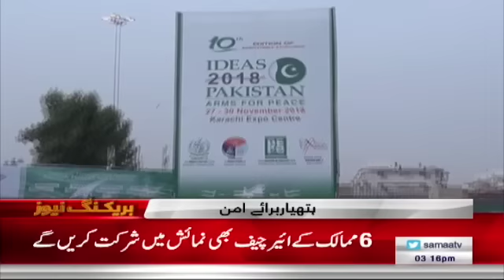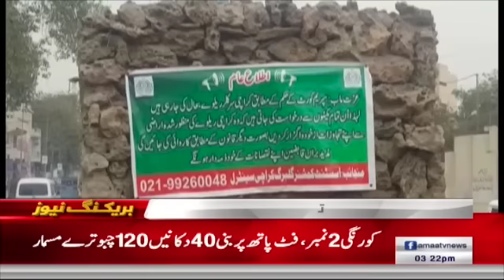Samaa Bulletin - 3PM - 27 November 2018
➤ تعلیمی اداروں کو ہر گز پریشان نہیں کریں گے ، ایس بی سی اے

➤  پاکستان کی سب سے بڑی دفاعی نمائش آئیڈیاز 2018 کا آغاز